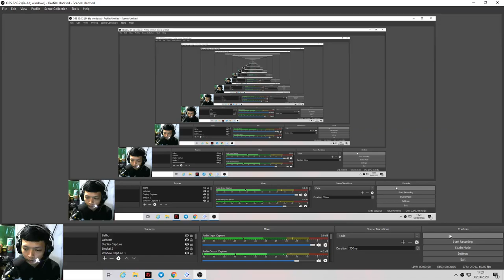FULL SILVER FISH - HARVEST MOON SAVE THE HOMELAND -